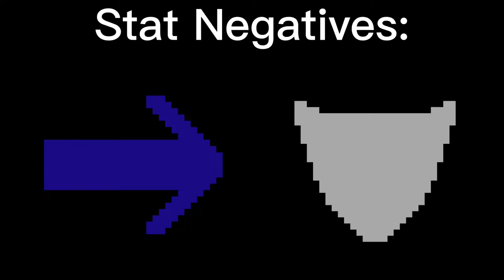If Worlds Collide Faction Overview: Tel"Xor Intervention Fleet